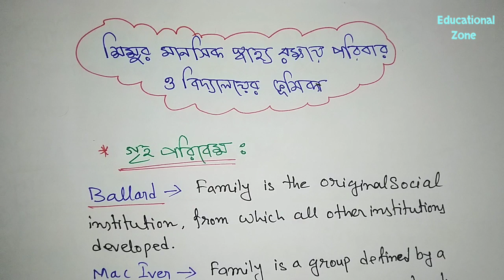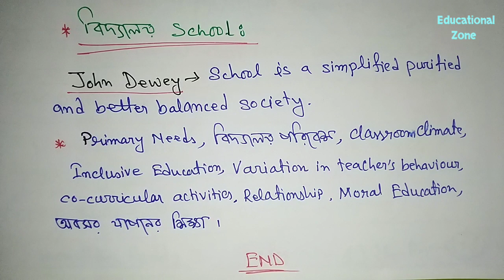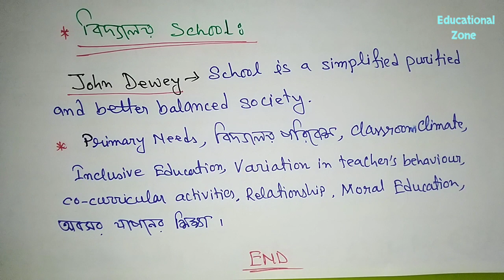Mental Health: শিশুর মানসিক স্বাস্থ্য রক্ষায় পরিবার ও বিদ্যালয়ের ভূমিকা Role of the Family & School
Role of the Family & School in Preserving the Mental Health of the Children শিশুর মানসিক স্বাস্থ্য রক্ষায় পরিবার ও বিদ্যালয়ের ভূমিকা

Name: DEBARSHI DEBNATH
VILL: BHANGNI PART-2,
PO: NIGAMNAGAR,
PS: DINHATA,
DIST.: COOCH BEHAR
PIN: 736169